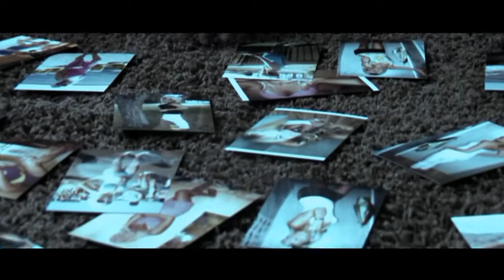VERBA NIE ŁAM MI SERCA Teledysk